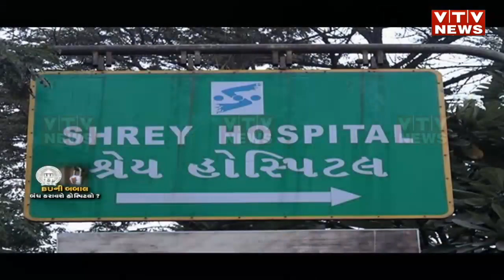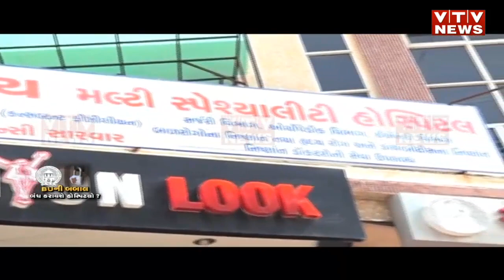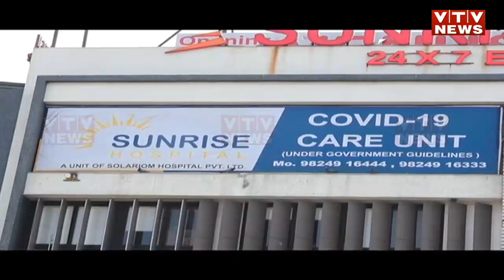કોરોનાકાળમાં કોણ શું બગાડી લે..? અમદાવાદની 500 હોસ્પિટલો BU પરમિશન વગર ધમધમે છે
કોરોનાકાળમાં કોણ શું બગાડી લે..? અમદાવાદની 500 હોસ્પિટલો BU પરમિશન વગર ધમધમે છે, AMC માર્ચમાં કરશે કાર્યવાહી  | VTV GUJARATI